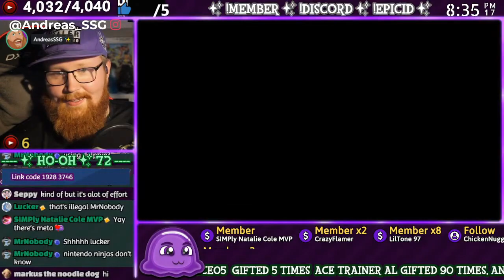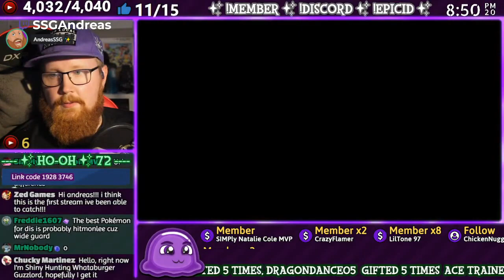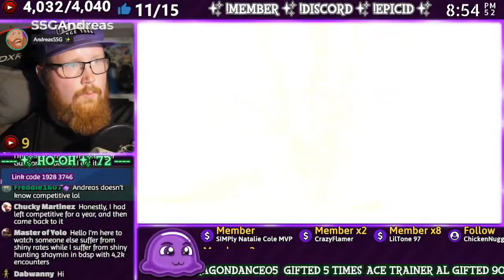► 6 MONTHS OF NO DA’s.... THIS HAPPENED! - Shiny Reaction